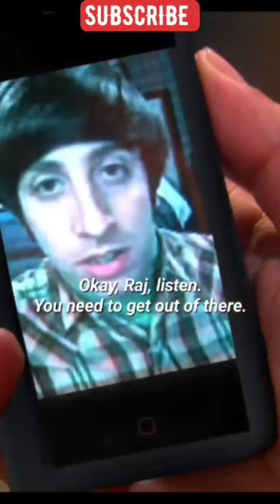RAJ and Howard's mom 🤣💦🙉